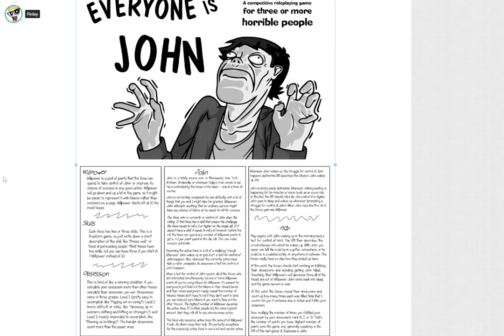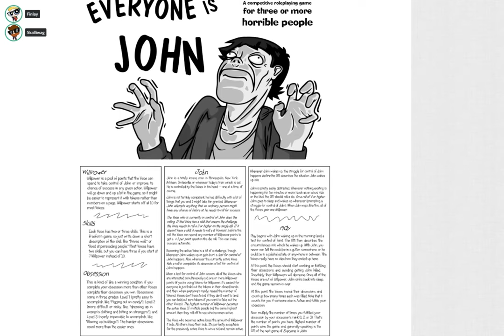Everyone is John Actual Play Roll20 - MAD-libs Edition